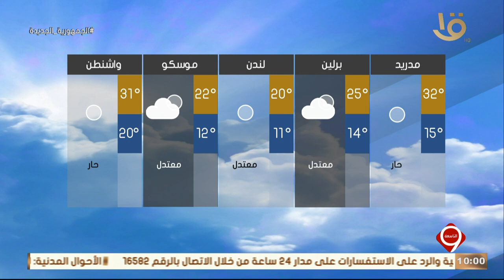نشرة التاسعة | بيان بدرجات الحرارة المتوقعة غدا